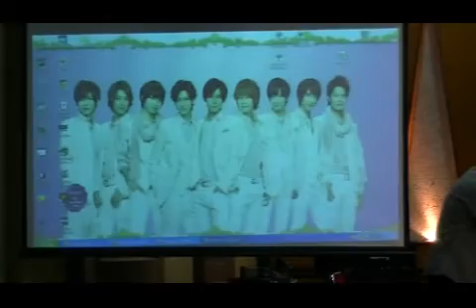Samurai Blue - Very Very Happy (Hey!Say!JUMP cover) @ Gathering Tobikko for 8th Carnival Party